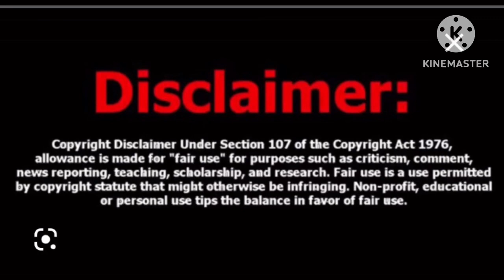Eat With Que Gives The People Details On What She Been Doing & Where She Living Now. Okay Girl.